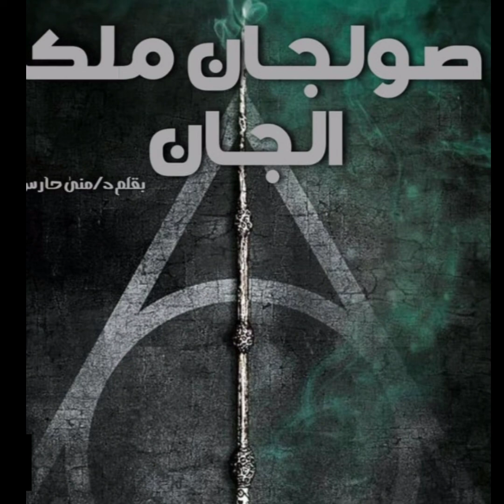قصه جديده بعنوان (صولجان ملك الجان) قصه رعب قصيره شكرا لكل متابعيني ❤️💜...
لاتنسى دعمي فضلا وليس أمرا
اشتراك
كومنت
شكرا لحضرتكم جميعاً